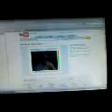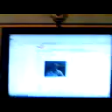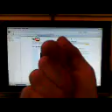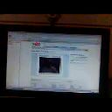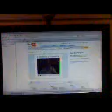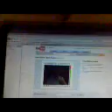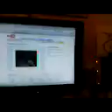Reality TV, watch and take notes:)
Upload errors annoyingly caught. Silly responses caught for you all to see. Or ITC errors caught and allowed. Whichever way the government will pay (I can't do it, but they'll pay by allowing idiots in charge). Watch listen and re watch if you want to figure it out! It's real! If this video isn't watch thousands of times I know you have understood. It's complicated! I'm not joking. I'm not going to delete. If your not interested I don't care!